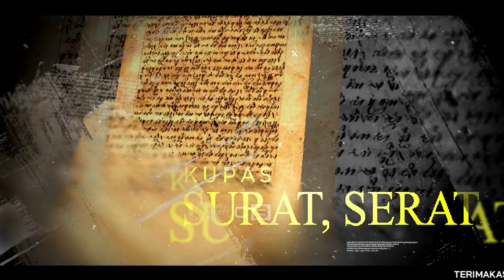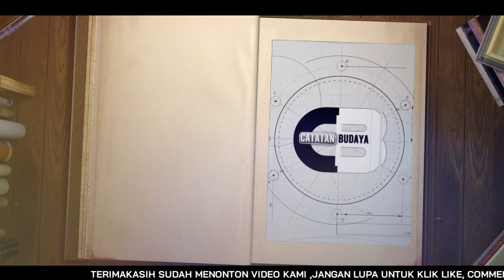MERTI GUNUNG || MAPAK PADANG BULAN || PADEPOKAN ISMORO TUNGGAL || LEMBAH MILIR KEMUNING NGARGOYOSO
Sebuah entitas Dan tempat dengan ketiga elemen ini, yaitu Merti Gunung, Mapak Padang Bulan, dan Padepokan Ismoro Tunggal, saling berhubungan dan mencerminkan aspek keagamaan, spiritualitas, dan kearifan lokal atau budaya yang berpusat di wilayah Kemuning,lembah milir ngargoyoso.